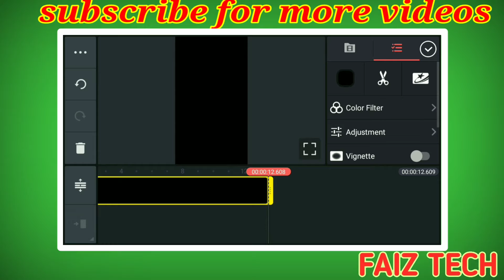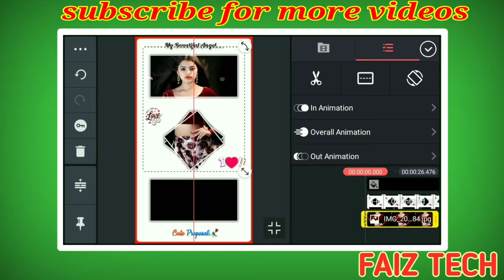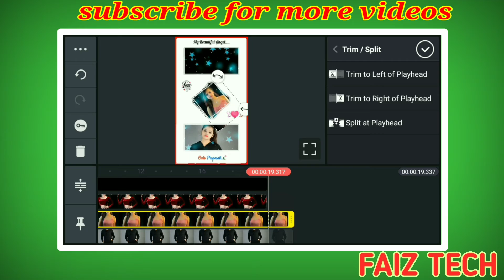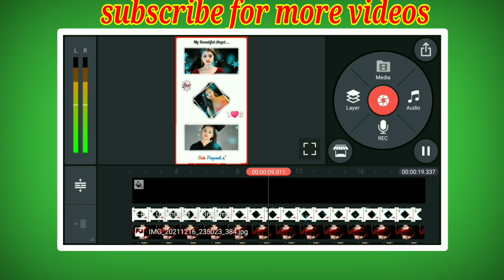Kinemaster New Style 4K Full Screen Glow Lyrics Status Video Editing 2021 || 4K Status Kese Banaye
(1)Textglowlyrics (2)asimtech (3)Trending_Beat_Sync_Status (4)New_Transaction_Effects (5)kinemasterediting2021 (6)kinemasterstatustutorials (7)statuskaisebanaye (8)Call_me_dj (9)fullscreenstatus (10)newfullscreenwhatsappstatusediting (11)HDstatusediting (12)lyricsstatusediting (13)professionalstatus (14)newtrendingstatusediting (15)4kstatusediting (16)Shots (17)Photomovestatusediting (18)kinemasterediting2020 (19)statusediting2020 (20)#2021 (21)HDphotomoviestatus (22)kinemasterstatusvideoediting (23)Instagram_Reels (24)status